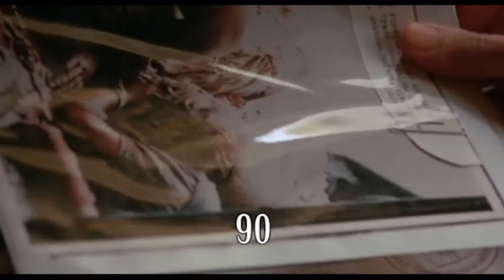The Assignment Killcount